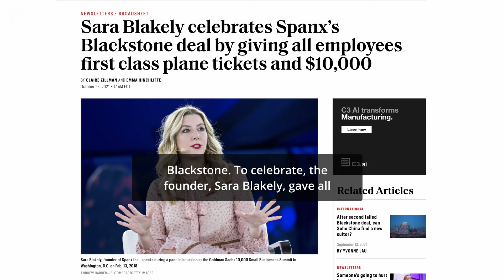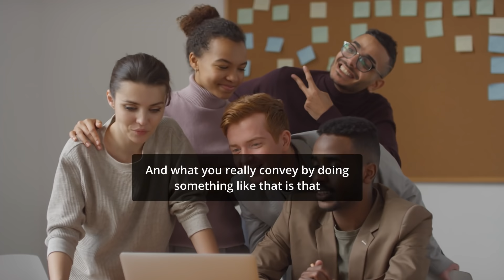Spanx Staff Receive $10,000 Checks And First-Class Tickets As A Bonus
Spanx Founder Sara Blakely gave her staff $10 thousand checks and first-class airplane tickets as a bonus! Check out the video to learn why!

The women’s line Spanx just received a $1.2 billion valuation after selling a majority stake to private equity giant Blackstone. To celebrate, Spanx founder Sara Blakely gave all 500 of her employees a $10,000 check and a pair of first-class round trip plane tickets to anywhere in the world.

Sara Blakely started her company Spanx back in 2002.  Her goal was for the company to be one day worth $20 million and now it’s worth over a billion dollars.  Blakely gave these gifts to her staff as a show of appreciation for their hard work and so they can celebrate the accomplishment with her.

Earlier this year, we spoke about companies using free lunches and getting a week off as company incentives. Spanx took this to an entirely different level.

Firstly, it’s great to see a female founder succeed this way and this hopefully will inspire following generations of women. Secondly, Blackstone is one of the most reputable companies in the world.

If you do the math, she gave away $5 million in bonuses. It definitely is one of the grandest gestures you can do for your staff. She also gave this to everybody because she wanted the entire staff to know they are valued.

Do you think other companies will start to have incentives?